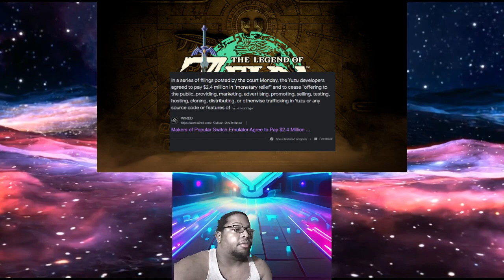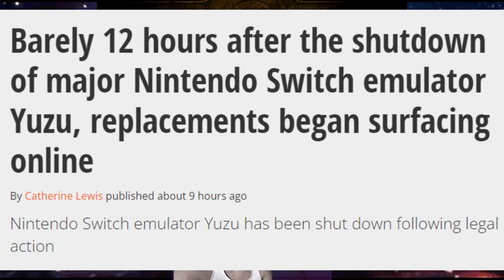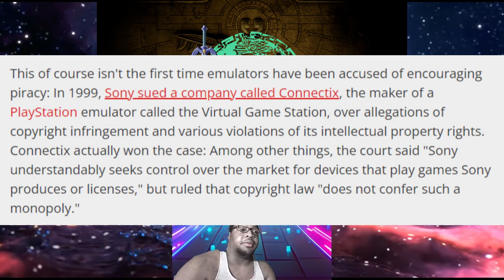EMULATION ISNT ENDING, CALM DOWN FOLKS....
People really need to calm down, this isn't the end of emulation, yuzu just F**Ked up.